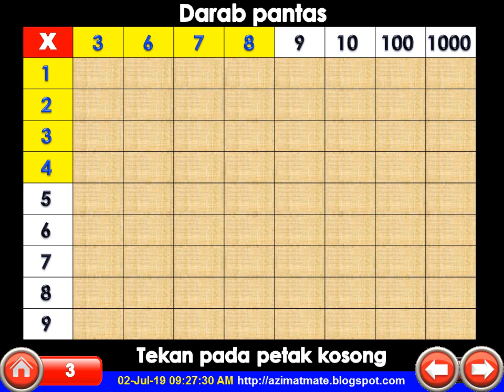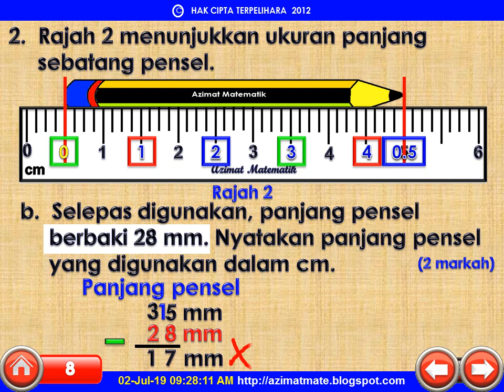TAHUN 6 : PANJANG (3 MARKAH)